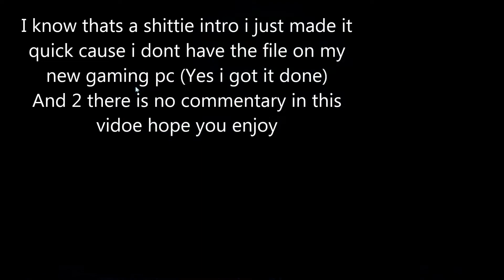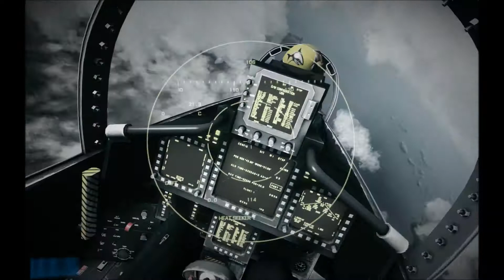BF3 on ultra :Testing my new gaming pc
So yea im back and i just made this sorry about there is no commentary but yea hope you guys enjoy